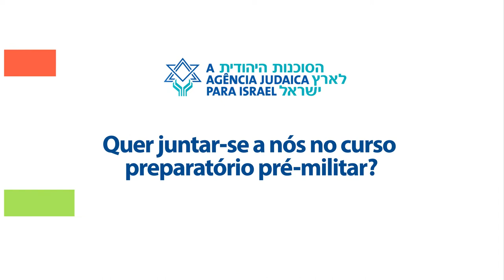A Agência Judaica para Israel – Academias pré militares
A Agência Judaica apoia jovens israelenses que estão prestes a se alistarem no serviço militar através de 14 academias pré militares por todo o país. Esses programas destinam-se a todos os jovens de todo espectro social: homens, mulheres, religiosos, seculares. Encontre o programa mais adequado para você no mundo de oportunidades. Visite